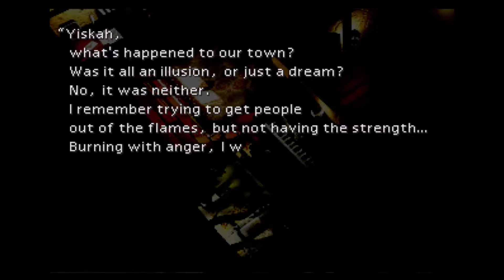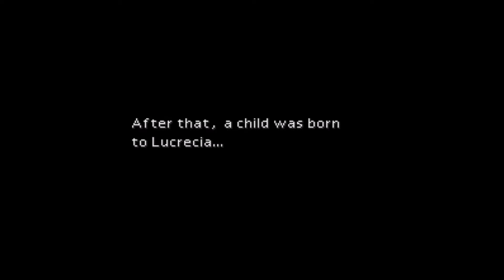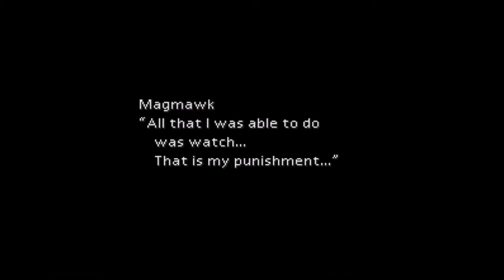Ryu Plays Final Fantasy 7 (RCO Edition) Part 82 - Limit Breaks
Now that we are back on the ground, let's get one of our characters level 4 limit break and find out some backstory about another one of our characters (I have no idea when to get his Level 4 Limit Break)